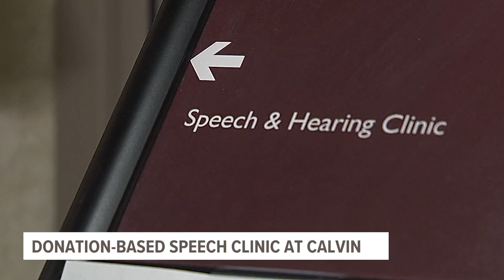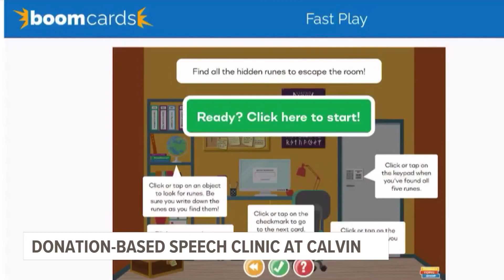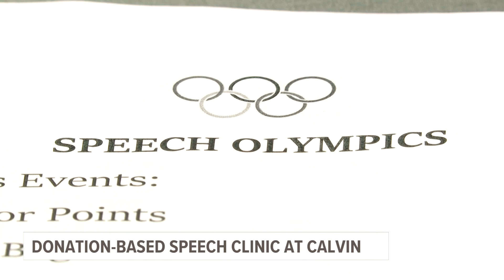Donation-based speech clinic serves uninsured, under-insured patients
Multiple studies show that some babies born during and shortly after the start of the pandemic are experiencing a delayed development of speech and social skills.

Children were also less likely to get the services they need during the shutdown, and a graduate program at Calvin University is working to address the need of speech pathology services in the community.